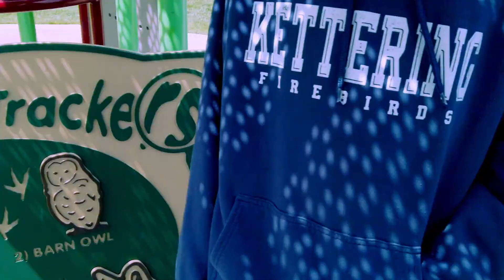Going to a park again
A fun day taking a stroll in the day in the life of Parker.